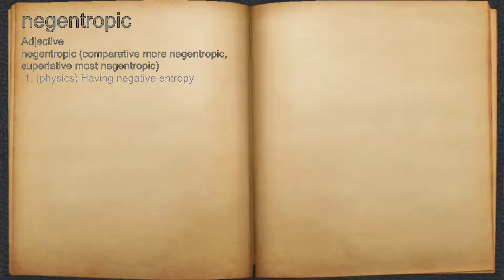What does negentropic mean?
A spoken definition of negentropic.

Intro Sound:
Typewriter - Tamskp